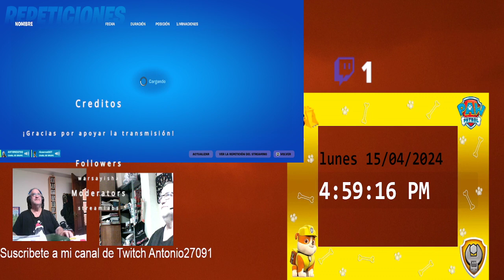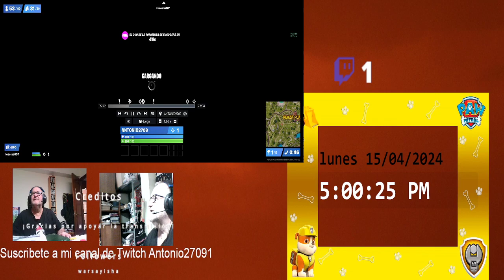abre los 6 chakras para desbloquear el ala delta Appa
En el vídeo de hoy vemos otra victoria de la patrulla canina en fortnite, de Abril del 2024